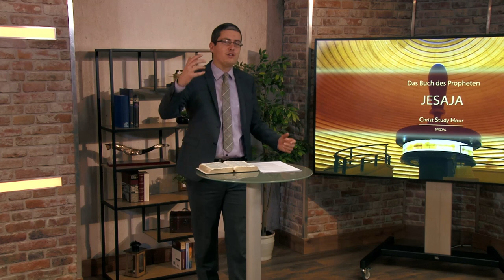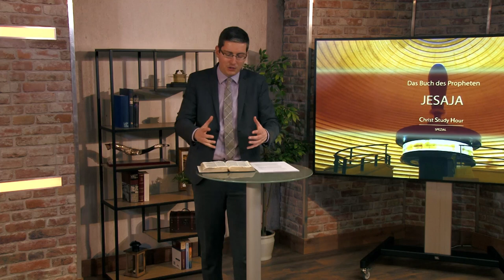Jesaja (CSH - Spezial 2021 Q1): Kapitel 21-25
Serie: Christ Study Hour - Spezial 2021 Q1: Jesaja